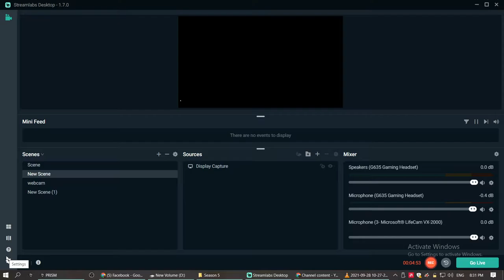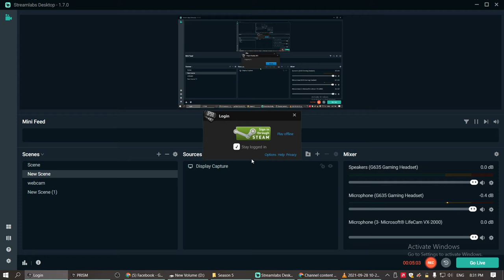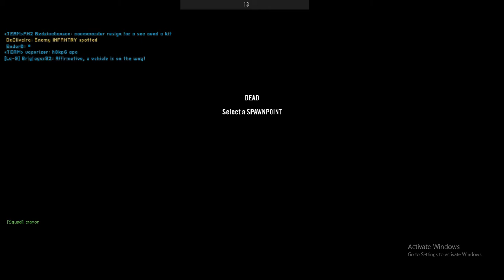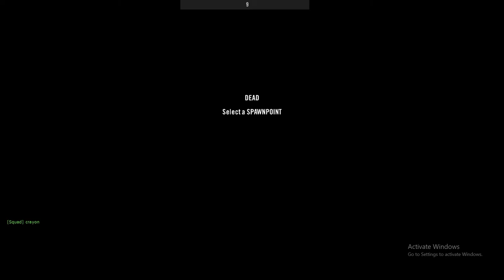feeling like king of the hill with this silenced DMR PROJECT REALITY 2022 03 08